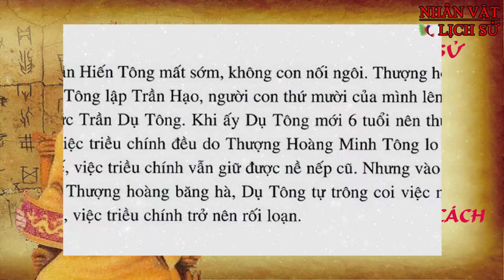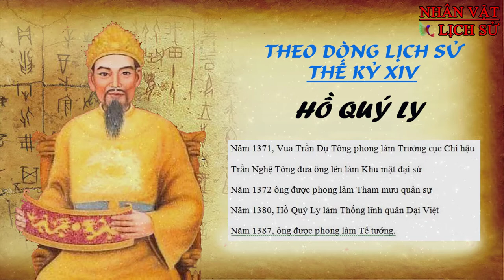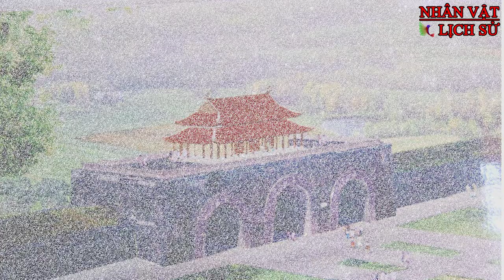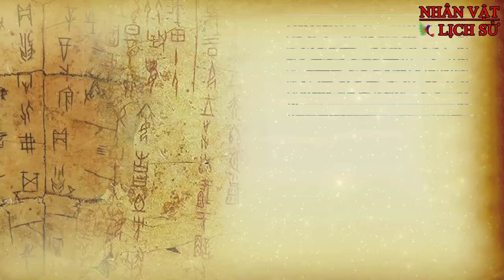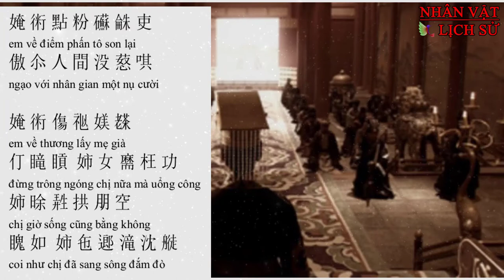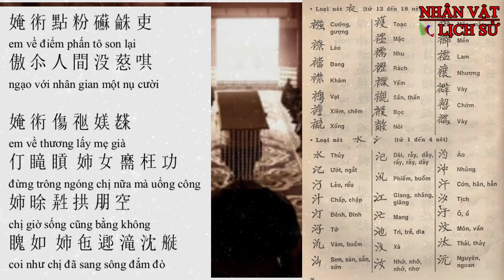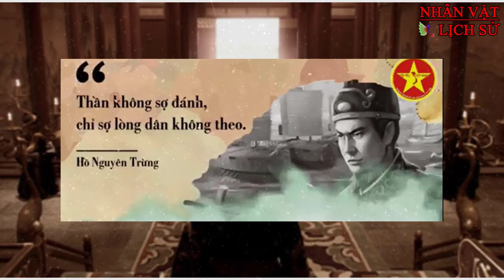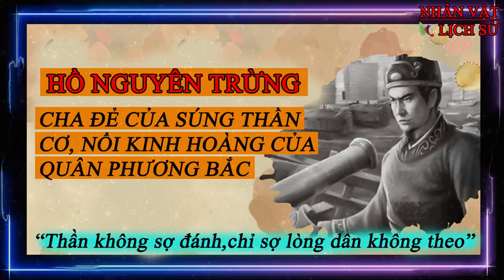TÓM TẮT 7 NĂM CAI TRỊ CỦA HỒ QUÝ LY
Hồ Quý Ly (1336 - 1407), người làng Bồ Đạt, huyện Quỳnh Lưu, tỉnh Nghệ An. Hồ Quý Ly còn có hai người cô trong họ làm phi tần của Trần Minh Tông, một bà sinh ra Trần Nghệ Tông, một bà sinh ra Trần Duệ Tông. Đến đời vua Trần Nghệ Tông, Hồ Quý Ly được tin dùng và được giữ các chức vụ quan trọng
 - Vào cuối thế kỷ XIV, đất nước ta đang trong tình trạng rối ren, Nhà Trần đang trên bờ vực suy tàn. Trong hoàn cảnh đó, Hồ Quý Ly một quý tộc có thanh thế, một vị đại thần trong triều đình đã lấn át quyền lực của nhà vua, tự lập nên vương triều nhà Hồ năm 1400, đồng thời đổi quốc hiệu nước thành Đại Ngu…
"DÂN TA PHẢI BIẾT SỬ TA, CHO TƯỜNG GÓC TÍCH NƯỚC NHÀ VIỆT NAM"
KIẾN THỨC LỊCH SỬ : Giúp mọi người Việt Nam Nhận thức vào quá trình tiệm cận chân lý về lịch sử, khi thế hệ sau có tư liệu toàn diện, chân xác hơn, thì nhận thức về lịch sử có bước phát triển mới hơn nữa.
Nếu còn thiết tha hãy giúp một tay để lịch sử không bị đánh mất các bạn nhé!
Channel KIẾN THỨC LỊCH SỬ Không sở hữu tất cả hình ảnh trong video này. Một số hình ảnh được sử dụng trong video thuộc về các chủ sở hữu đáng kính. Channel luôn luôn tôn trọng các hình ảnh đó để mang lại kiến thức, hiệu quả và sáng tạo đến mọi người.